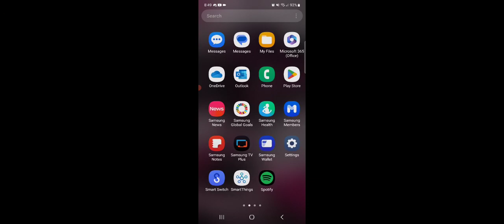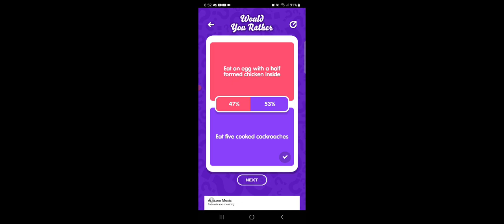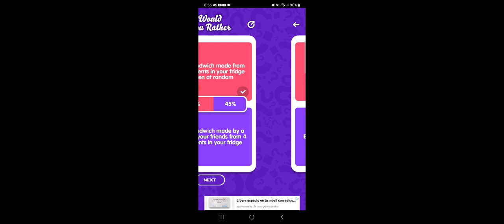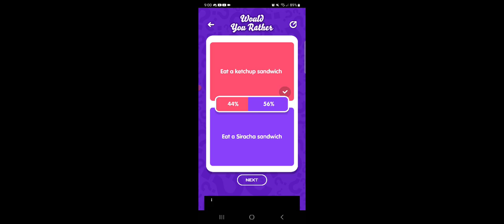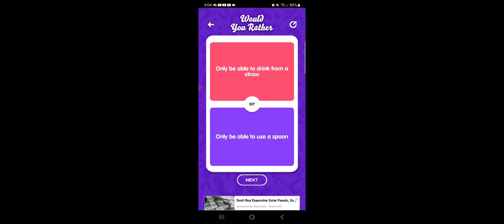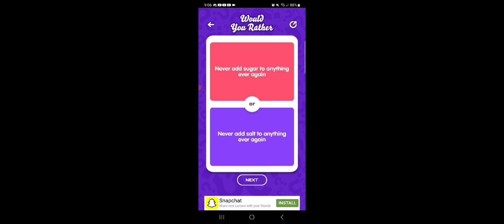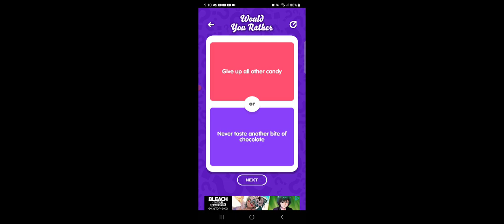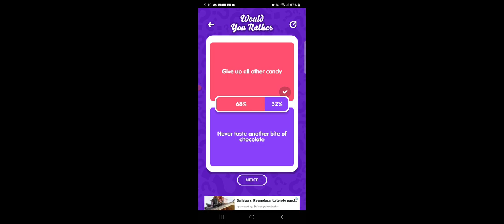FLAME AND TOY CHICA PLAYS WOULD YOU RATHER